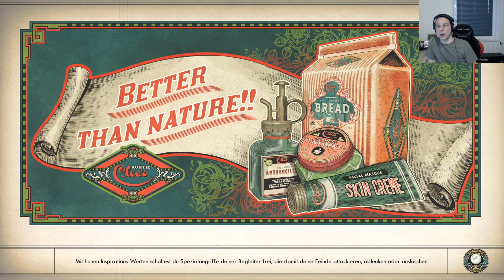The Outer Worlds [Switch] 007 Die Deserteure - Unterhaltung mit Adelaide McDevitt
Ungeschnitten von mir gespielt im Stream. Hier die Aufnahme.

Wir erwachen auf einem verirrten Kolonistenschiff auf dem Weg zum Rand der Galaxie und finden uns mitten in einer gigantischen Verschwörung wieder, die zur Vernichtung der Halcyon-Kolonie führen könnte.

Wir werden viel Entdecken, also Lets go :)